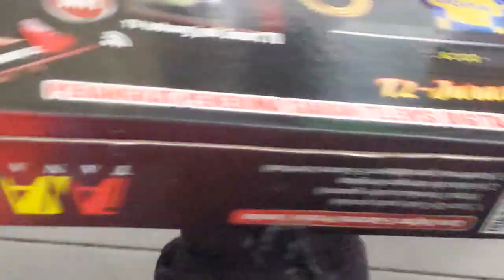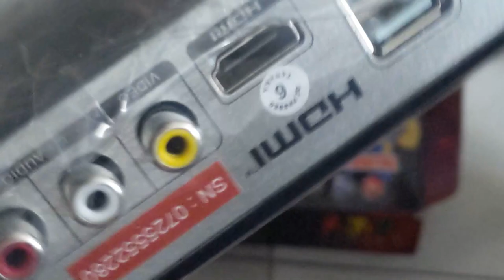Unboxing SET TOP BOX T2 TANAKA - JURASSIC V3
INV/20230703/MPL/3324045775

STB Digital DVB T2 Merek Tanaka Type T2 Jurassic
Deskripsi:
Set top box untuk nonton Tv Digital
T2 Jurassic dengan bodi metal, lebih kuat dan mantap

1. Dapat menangkap siaran digital di seluruh indonesia
2. Bisa Wifi dan tethering dari Handphone (dapat dibeli terpisah untuk wifi dongle)
3. Dilengkapi Aplikasi Youtube, Youtube kids, Tiktok
4. Screen Cast untuk tampilkan layar HP di TV
6. PVR (untuk rekam acara TV)
7. MP3
8. Picture
9. Full HD 1080P
10. IPTV
11.Timeshift bisa pause tayangan tv

dan yg lebih penting lagi semua DVB T2 wajib ada izin
1. SNI
2. Postel
3. EWS (Early Warning System) : Pemberitahuan Dini bencana alam berdasarkan kodepos

Kelebihan lain :
Menggunakan adaptor external 12v